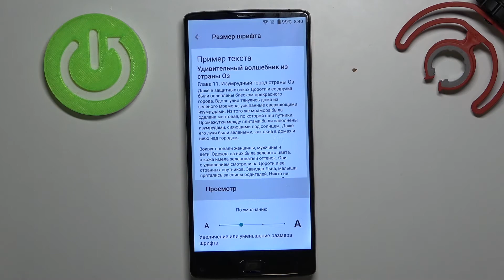Как поменять размер шрифта на HOMTOM S9 Plus? Смена размера шрифта интерфейса на HOMTOM S9 Plus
Если вы хотите поменять размер шрифта на HOMTOM S9 Plus, но не знаете как это сделать, тогда вам стоит посмотреть этот ролик. В нём мы покажем и расскажем вам как увеличить и уменьшить размер шрифта интерфейса на HOMTOM S9 Plus всего за несколько простых шагов.

Как поменять размер шрифта на HOMTOM S9 Plus? Как на HOMTOM S9 Plus увеличить шрифт интерфейса? Как уменьшить шрифт системы на HOMTOM S9 Plus?